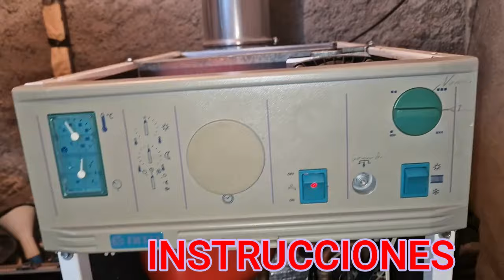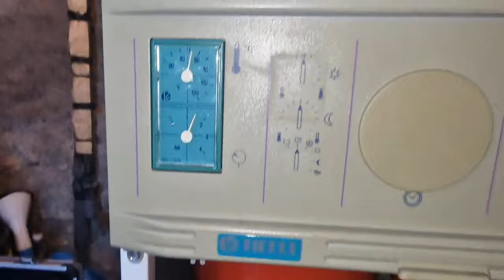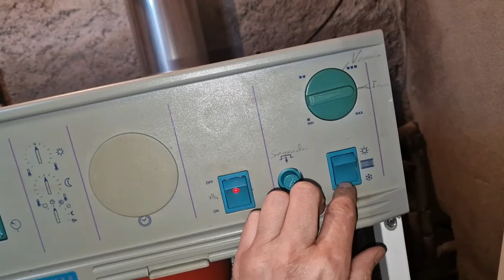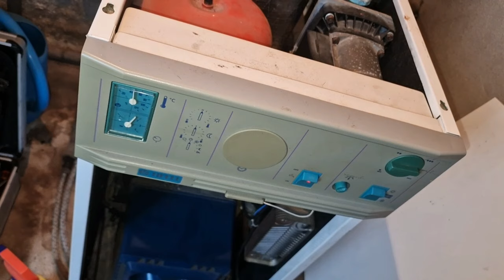TIFELL TGK INSTRUCIONES caldera de gasoil de agua caliente instantanea .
Gracias.
Ahí suele venir cosas muy interesantes, como:
---Las características técnicas ( saber si tiene potencia suficiente)
---Códigos de averías y como resolver algunos problemas